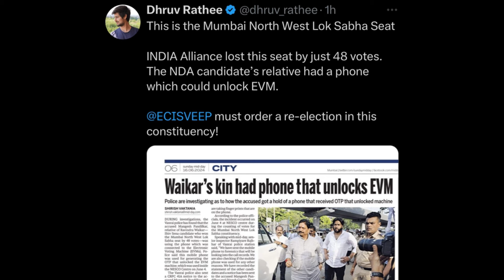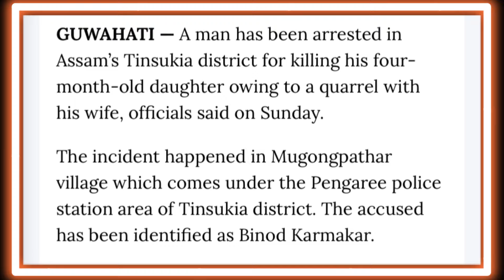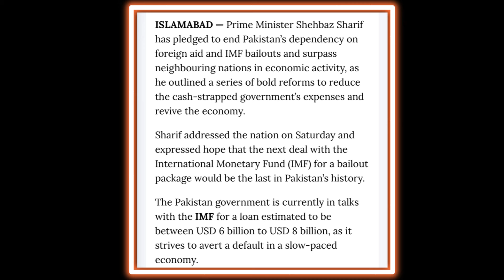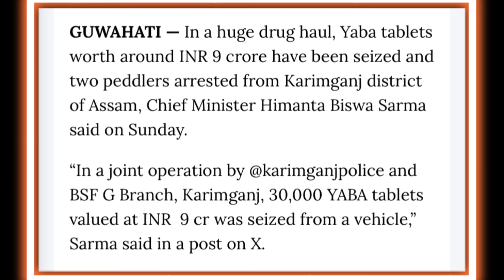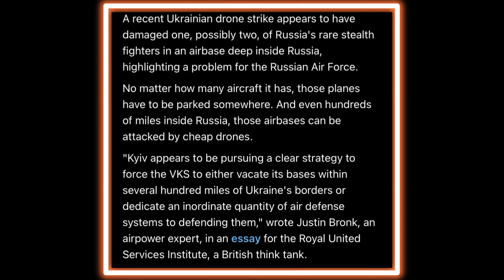EP 1040 Evening Exclusive News Update Aloto Naga TV